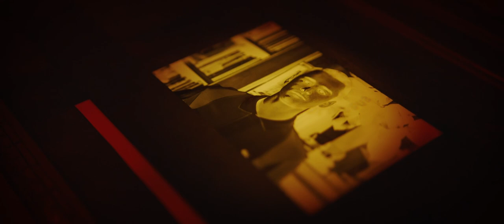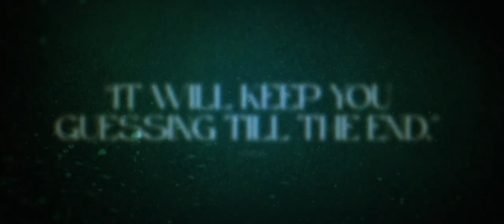The Tutor (2023) - Official Trailer | 4K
Follows a tutor who, after being assigned an unexpected task at a mansion, finds himself struggling with the obsessions of his student, who threatens to expose his darkest secrets.
Director: Jordan Ross

Cast: Garrett Hedlund, Victoria Justice, Noah Schnapp, Jonny Weston, Kabby Borders, Matt Borlenghi, Michael Aaron Milligan, Ekaterina Baker, Kamran Shaikh, Escalante Lundy, Derrick Goodman Jr., Exie Booker, Caroline Duncan, Joseph Castillo-Midyett, Craig Nigh, Michaela Sasner